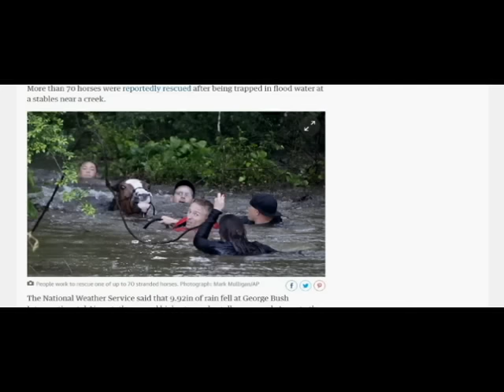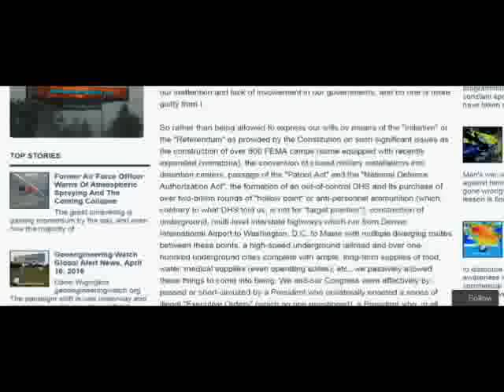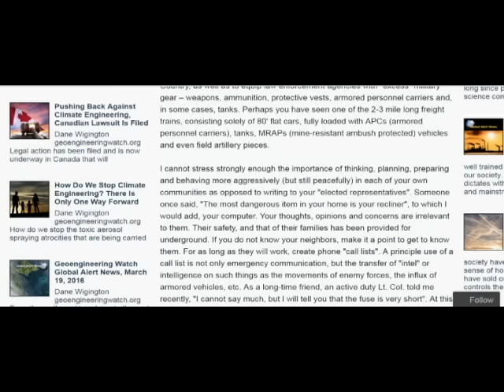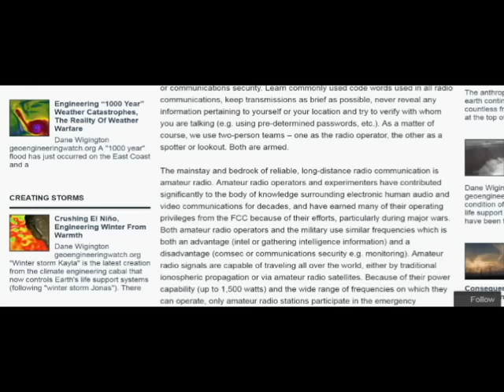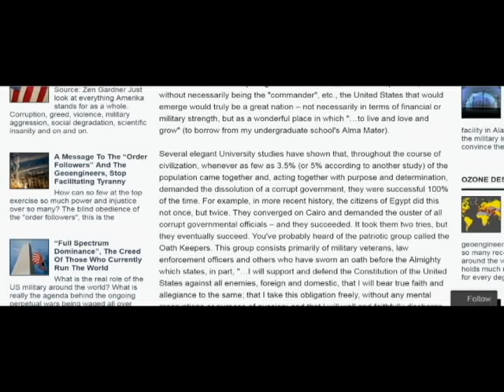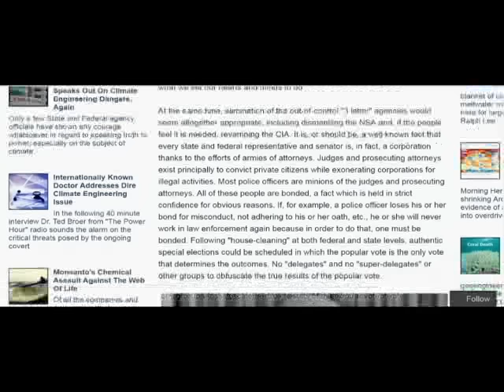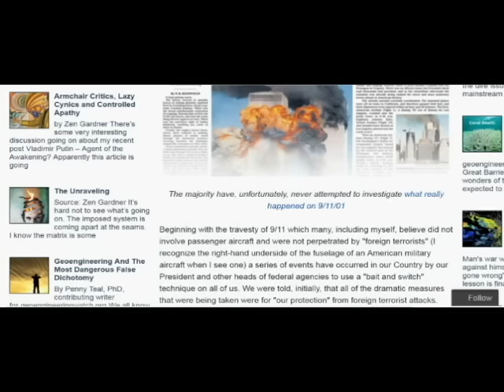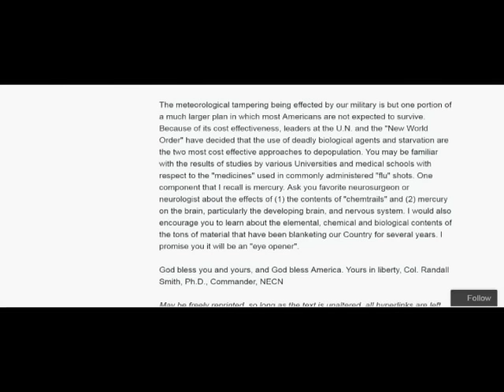AIR FORCE COLONEL GIVES STERN WARNING RE: ATMOSPHERIC SPRAYING, AND COMING COLLAPSE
DescriptionEXTREMELY IMPORTANT INFORMATION GIVEN TO YOU TO PREPARE FOR COLLAPSE. PLEASE READ IN FULL THIS ARTICLE, AND PLEASE CIRCULATE IT; link is below.